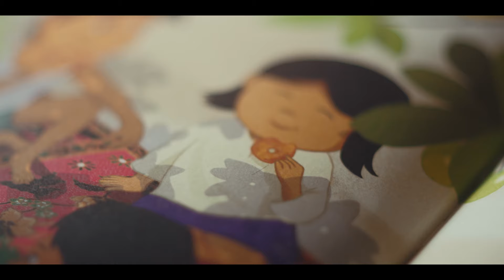LKYFB 10th Anniversary Commemorative Video Trailer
Take a sneak peek of the Lee Kuan Yew Fund for Bilingualism’s 10th Anniversary Commemorative Video!

The Lee Kuan Yew Fund for Bilingualism (LKYFB) is celebrating its 10th Anniversary this year!

The full Commemorative Video will be launched at the LKYFB 10th Anniversary Commemorative Event, livestreamed on Wednesday, 24 November 2021 at 4.30 pm.